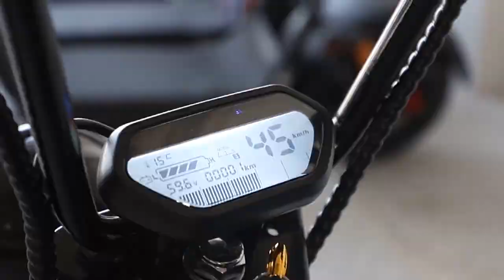electric scooters citycoco display HR2-4